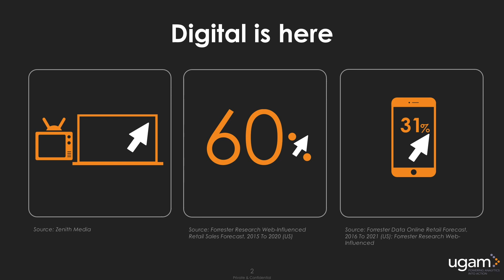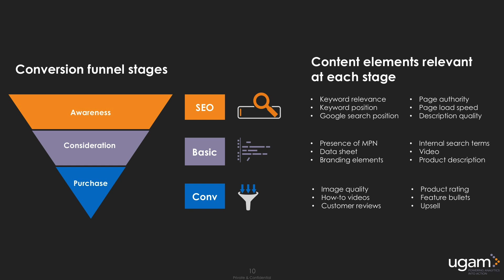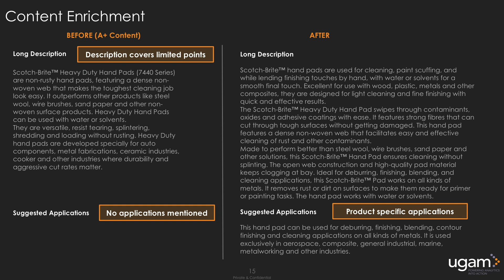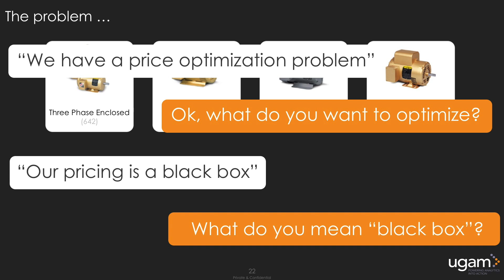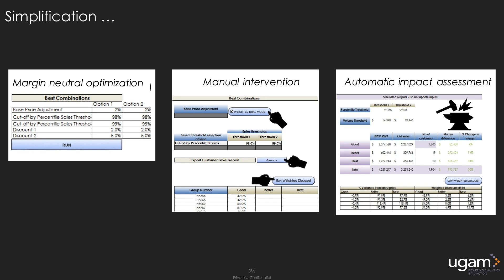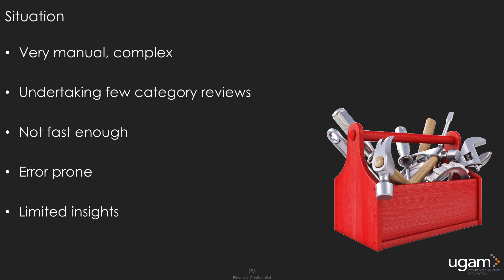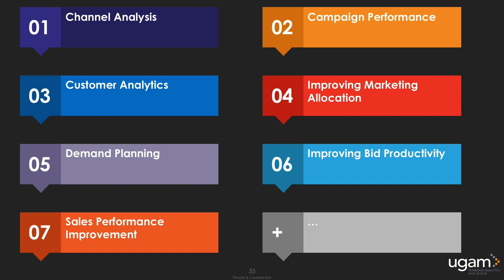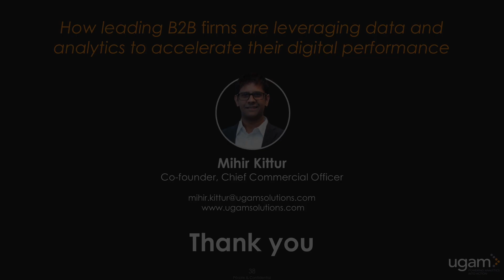Keynote session at B2B Online 2017 - Mihir Kittur, Chief Commercial Officer, Ugam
Our Co-founder & Chief Commercial Officer, Mihir Kittur shared insights on how leading B2B firms are leveraging data and analytics to accelerate their digital performance

A growing number of B2B companies are embracing digital like never before. Getting superior and sustainable results will be key. Effectively leveraging data and analytics can help B2B companies unlock superior performance.

Key takeaways from this session will include:
• How analytics is driving significant impact across pricing, content, and product range decisions
• Lessons learnt from leading B2B and B2C companies in successfully deploying analytics